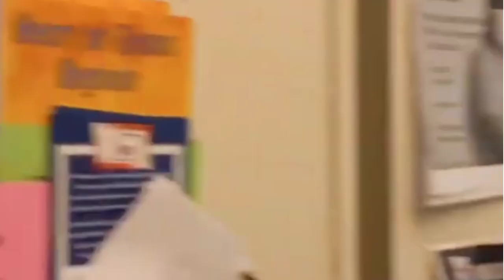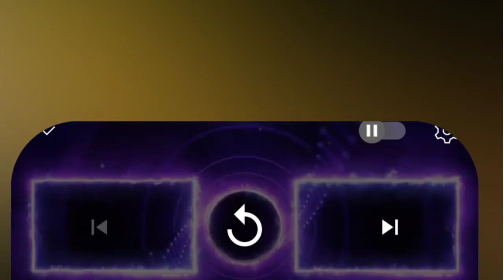WACO TEXAS- FIRST AMENDMENT AUDIT WITH HARVEY FREEBIRD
This was at the Court House in Waco Texas.  I don't know why they didn't like us!